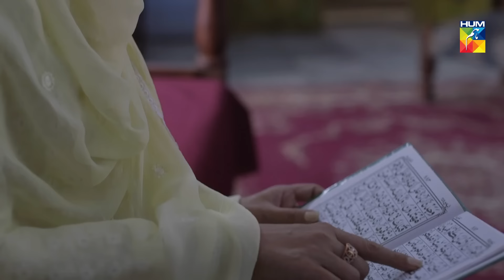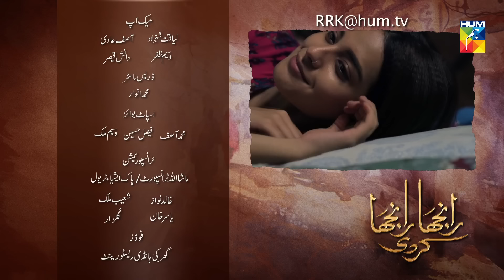Ranjha Ranjha Kardi Last Episode HUM TV Drama 1 June 2019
Ranjha Ranjha Kardi Last Episode HD Full Official video - 1 June 2019 at Hum TV official YouTube channel.

Ranjha Ranjha Kardi latest Last Episode Full HD - Ranjha Ranjha Kardi is a latest drama serial by Hum TV and HUM TV Dramas are well-known for its quality in Pakistani Drama & Entertainment production. Today Hum TV is broadcasting the Last Episode of Ranjha Ranjha Kardi. Ranjha Ranjha Kardi Last Episode Full in HD Quality 1 June 2019 at Hum TV official YouTube channel. Enjoy official Hum TV Drama with best dramatic scene, sound and surprise.

Momina Duraid Productions Present "Ranjha Ranjha Kardi" on HUM TV

Starring
Iqra Aziz, Imran Ashraf, Syed Jibran, Kashif Mahmood, Zaib Rehman, Muhammad Noor Ul Hassan Malik, Asma Abbas (Qulzam Abbas), Ammara Butt, Faiz Muhammad Chauhan, Haseeb Muhammad Bin Qasim, Ismat Iqbal, Munazzah Arif, Nargis Bhatti and others.

Directed By
Kashif Nisar

Written By
Faiza Iftikhar